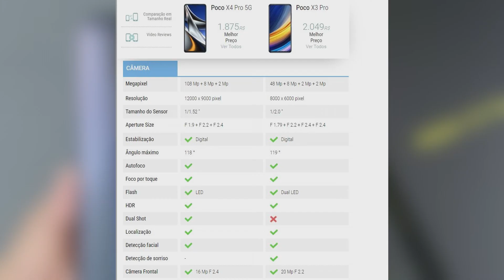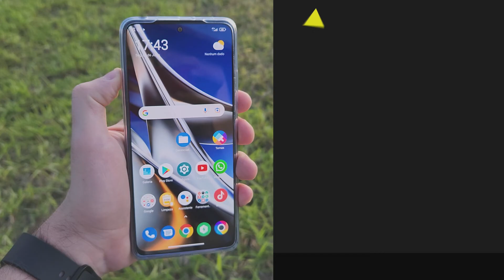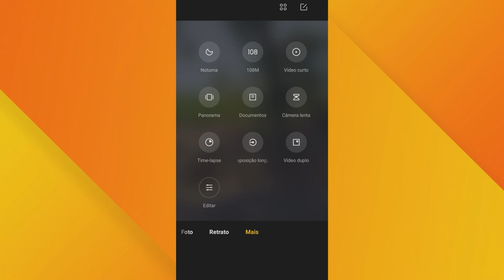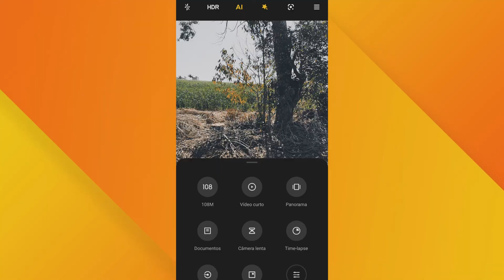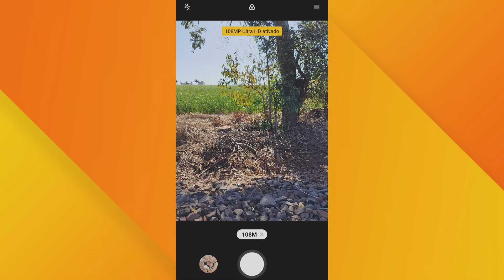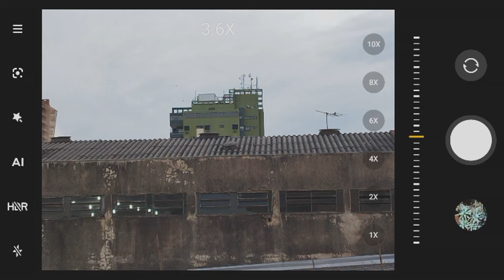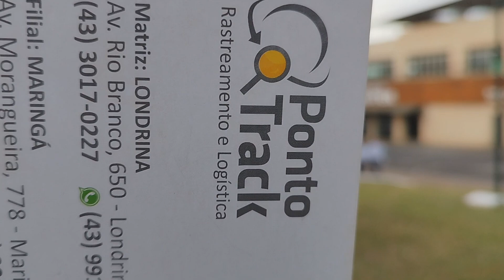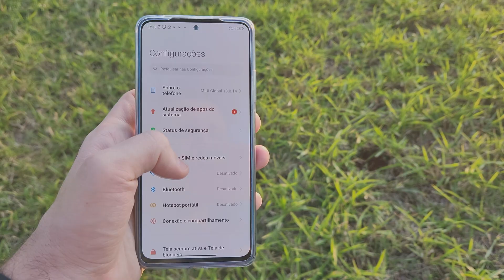POCO X4 PRO- Review De Câmeras, São Boas? O Mais Completo Do Youtube!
Compre pelo menor preço

A câmera Do Poco X4 Pro possui configuração tripla com um sensor primário de 108MP de alta resolução, uma ultrawide de 8MP e um macro de 2MP. Não há sensor de profundidade em oposição a outros modelos Redmi Note 11 e os telefones Poco X3 anteriores. Porém temos a lente dedicada para inteligência artificial.

Câmera traseira: Wide (principal): 108 MP, f/1.9, 26mm, 1/1.52", 0,7μm, PDAF; Ultra grande angular: 8 MP, f/2.2, 118°; Macro: 2 MP, f/2.4.
Câmera frontal: 16 MP, f/2.5, (wide), 1/3.06" 1.0μm.
Captura de vídeo: Câmera traseira: 1080p@30fps; Câmera frontal: 1080p@30fps.

00:00  00:50   Introdução Deixa O Like Pelo Amor De Deus!!
00:50  01:42   Explicação Do Porquê Ele É Pior Que O Poco X3 Em Câmeras
01:42  03:05   Especificações
03:05  06:13   Menus De Câmera E Funções
06:13  07:19   Fotos
07:20  08:41   Gravação De Vídeo Câmera Principal
08:41  09:46   Gravação De Vídeo Câmera Ultra Wide
09:46  10:57   Gravação De Vídeo Câmera Frontal
10:57  12:48   Problemas E Ruídos De Fundo
12:48  12:31   Gravação Em Média Luz
12:31  14:31   Gravação Em Média Luz Câmera Frontal
14:31  15:32   Modo Noturno
15:32  16:28   Gravação Noturna Câmera Principal
16:28  16:38   Gravação Noturna Ultra Wide
16:38  17:28   Gravação Noturna Câmera Frontal
17:28  17:59   Zoom
17:59  19:22   Autofoco
19:22  20:40   Câmera Macro
20:40  21:51   Gravação Em Macro
21:51  24:23   Ruído De Vento E Estabilização
24:23  25:42   Gravação Dupla
25:42  27:03   Conclusão